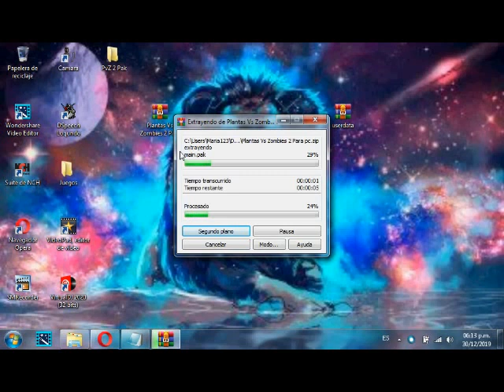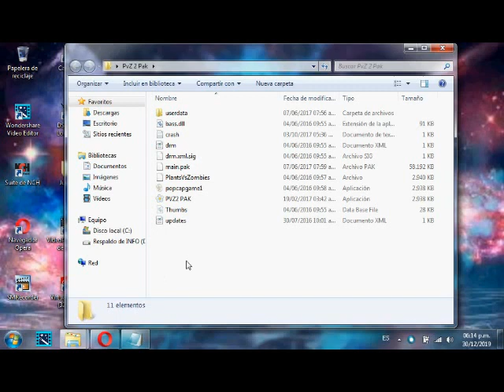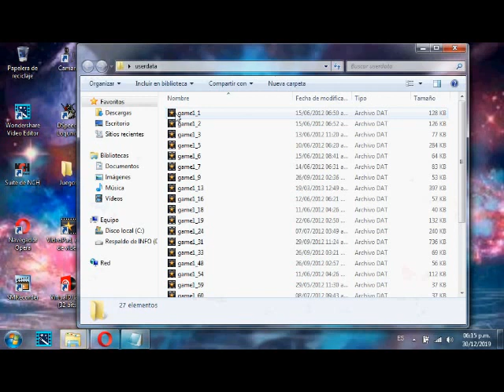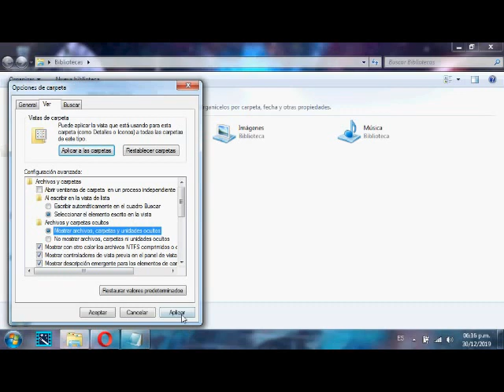(Especial 1Mil Subs) Como Descargar Plantas Vs Zombies 2 Para Pc - Link Directo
Yo Como Buena person Quiero que sigas a estos amigos como a

Mi Facebook

LInk xDDDDD:
partidas + Sorpresa dentro de Dicha la cual taera algo bueno las partidas xDD

Revelados Todos Los derechos Del Autor 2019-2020 ©